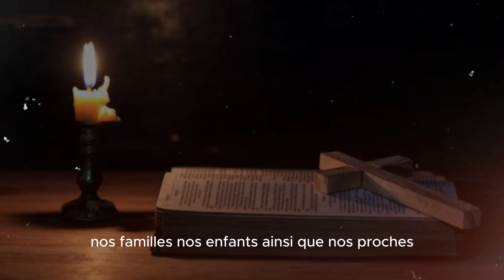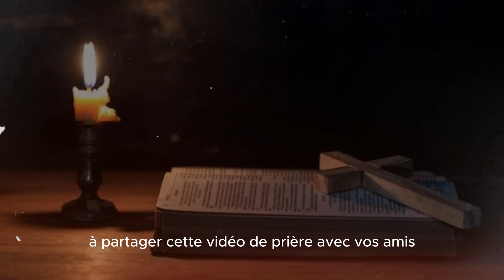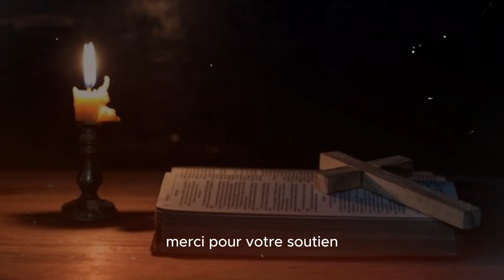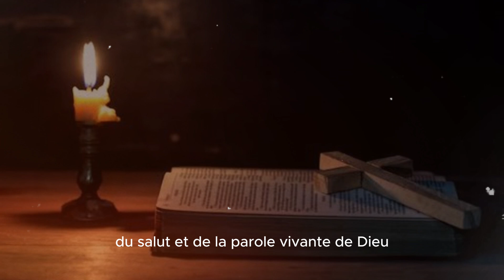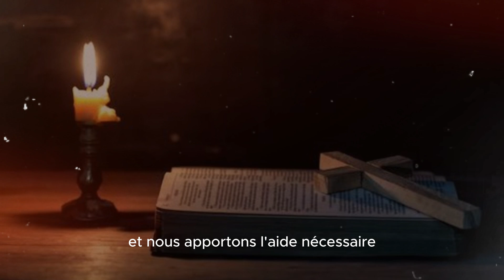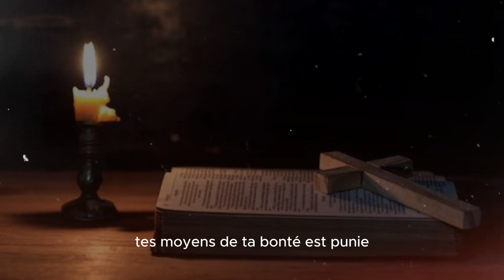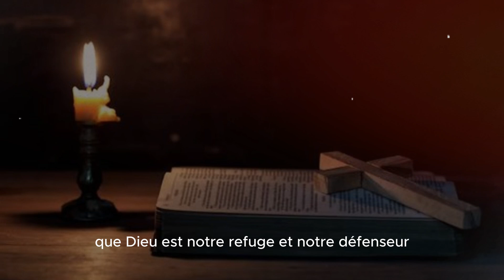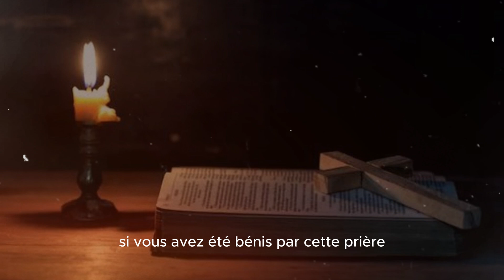Psaume 121_ Prière de protection et du secours divin ( prière inspirée du psaume_combat spirituel)